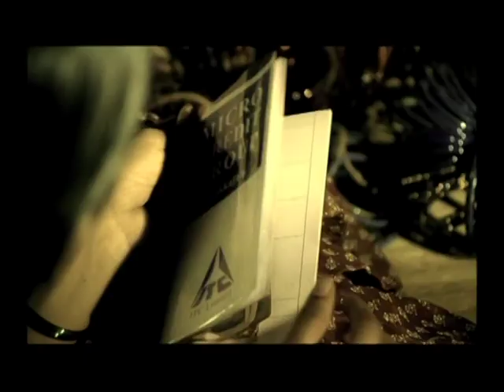ITC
Director: Manav Menon